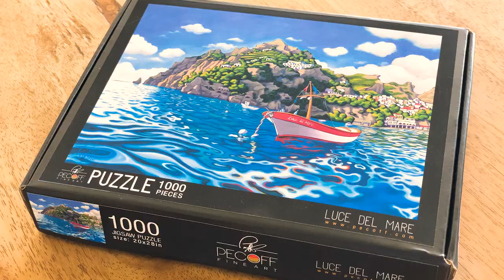Pecoff Puzzles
You asked, we listened.  Now you and your puzzling friends and family can slide into a state of flow while putting together a puzzle of one of Grant Pecoff's paintings! Known for his vibrant color patterns capturing movement and light, even the most experienced puzzler are sure to be challenged assembling these awe-inspiring works.

4 different puzzles to choose from
1000 pieces
28" x 20"

Available for purchase mid-November